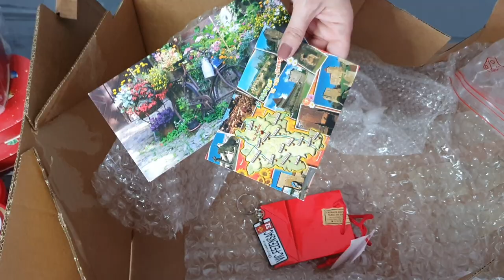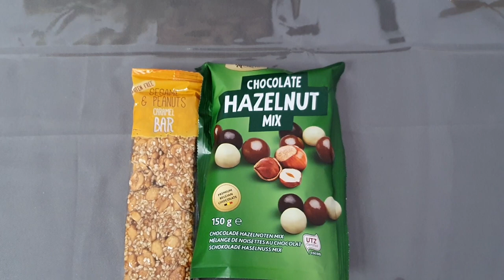OUVERTURE COLIS ABONNÉES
Le compte insta dElodie